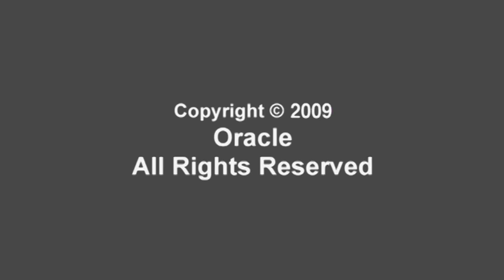Queensland University of Technology Simplifies Integration with Oracle SOA Suite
Queensland University of Technology phases in service oriented archictecture (SOA) to provide the integration of a new student system in an existing environemt.  In the strategic long term view, future integrations will become easier to implement.  (C) Oracle Corporation 2009